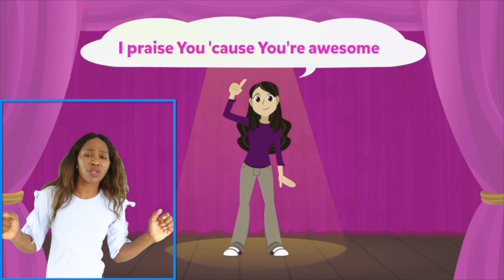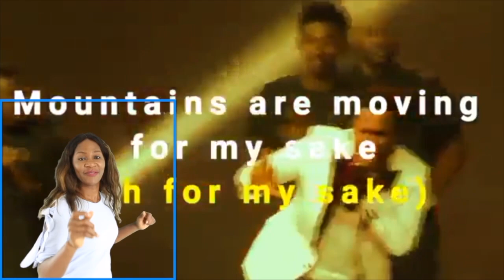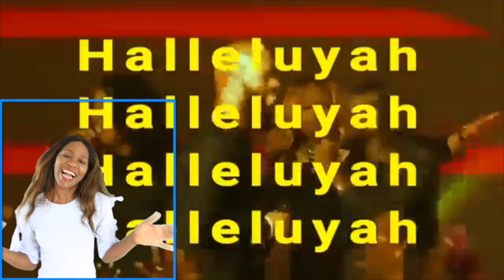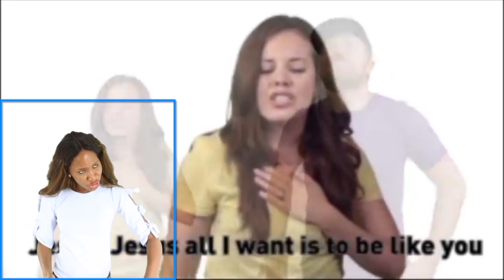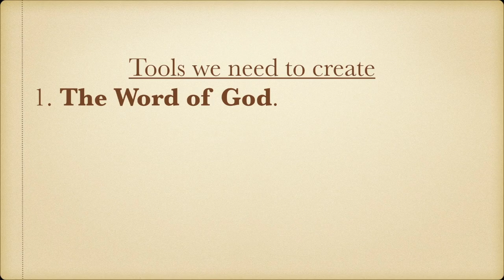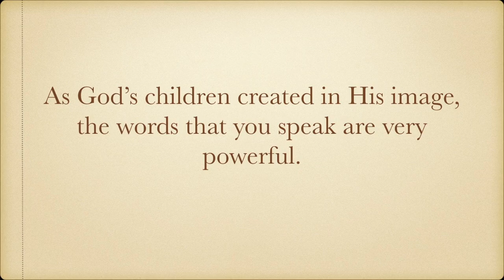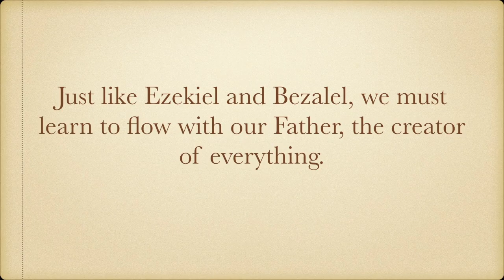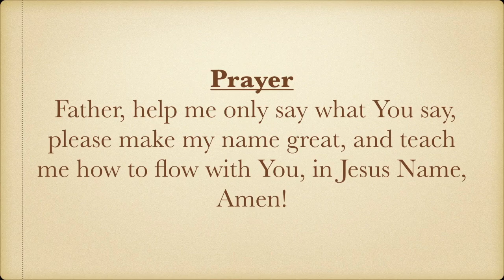cROCK 2 - 8 - Sunday, 11TH AUGUST 2024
Videos Courtesy @SharefaithKids @SaddlebackKids @3LittleWords